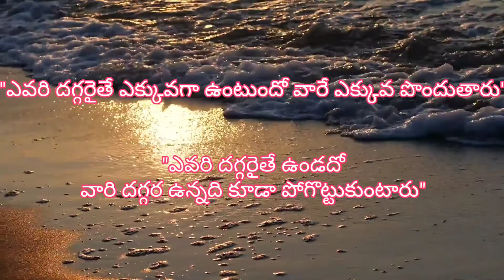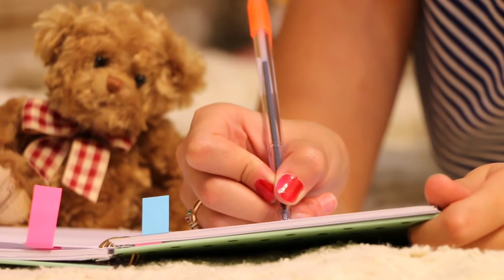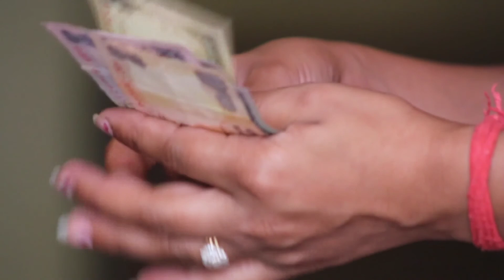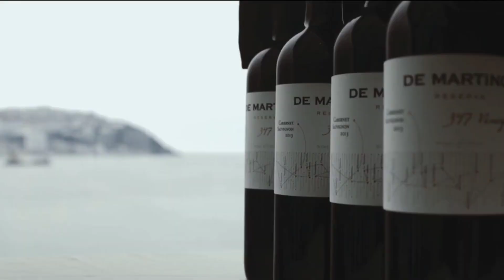Gratitude power in TELUGU |కృతజ్ఞతలు| Affirmations in telugu |RoyalAffirmations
In this video you can know  the power of gratitude.
 You can make miracles with the attitude of gratitude by listening to this D2 believe receive channel's video. During the video  the video few stories are included for better understanding of having gratitude in all areas your life.  This video will help you to recognise abundance in your life and to make  them double and triple

Note: Some of Picture and Videos used in this video belongs to real owners. We don't have any authority/Rights on the pictures that we have used __________________________________________________